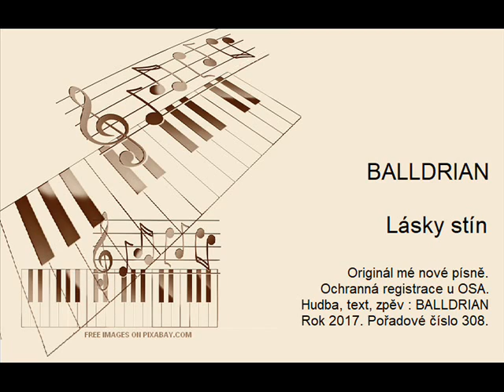BALLDRIAN - Lásky stín